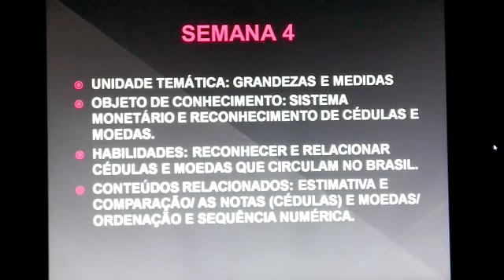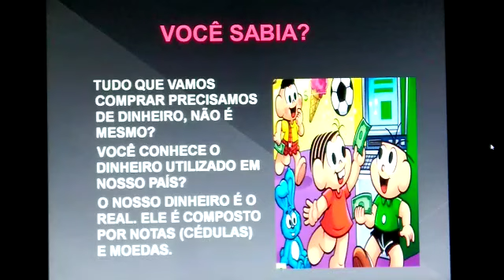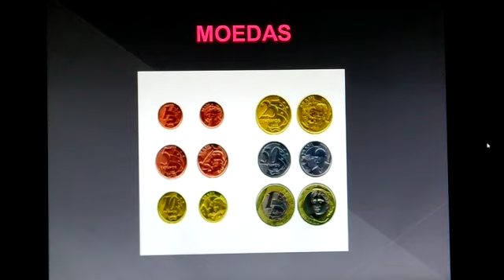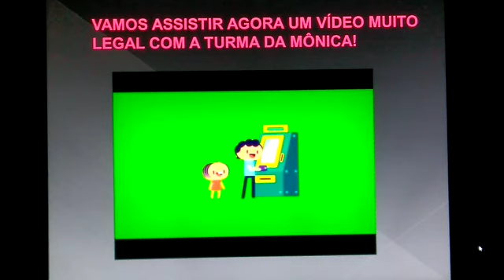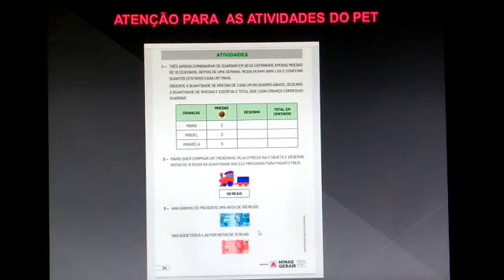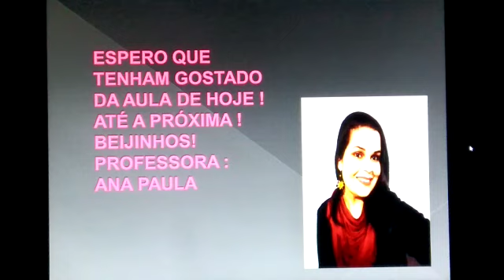PET Volume III Semana 4 - 1° ANO Ensino Fundamental Matemática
Plano de Estudos Tutorados: Grandezas e Medidas: Sistema Monetário.
Com Ana Paula Rodrigues S. e Sousa, professora na Escola Estadual Santana, da cidade de Itaúna/MG.